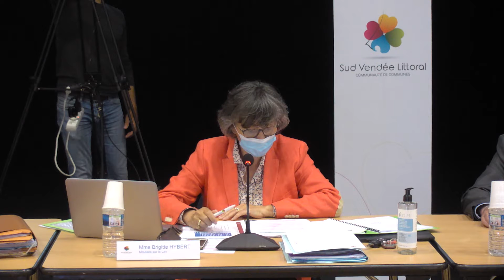Sud Vendée Littoral : Conseil communautaire - Mai 2021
• Approbation du Procès-Verbal de la séance de Conseil communautaire du                                   15 avril 2021
• Présentation des délégations consenties par le Conseil communautaire :
• Délibérations prises par le Bureau communautaire (n°18_2021_01 à 22_2021_03)
• Décisions prises par la Présidente (n°076/2021 à n°092/2021).

FINANCES

01 Tarification – Ecole de Musique Intercommunale Sud Vendée Littoral - Tarifs
02 Attribution de compensation – Commune de SAINT ETIENNE DE BRILLOUET – Révision libre

POLITIQUES CONTRACTUELLES

03 Acquisition de deux véhicules électriques avec installation d’une borne de recharge –  Approbation du plan de financement - Contrat Territoires-Région – Demande de subvention
04 Extension de la Zone d’Activités Economiques Champ Marotte – Commune de LA REORTHE - Approbation du plan de financement - Contrat Territoires-Région – Demande de subvention
05 Itinéraires cyclables – Réseau d’aires d’accueil et de services vélo le long de la Vélodyssée – Approbation du plan de financement - Demande de subvention auprès du Conseil Départemental

URBANISME

06 Passation d’une convention d’études avec l’Etablissement Public Foncier de la Vendée – Commune de Chasnais – Autorisation de signature

AMENAGEMENT DU TERRITOIRE

07 Avis sur le Schéma Régional d’Aménagement, de Développement Durable et d’Egalité des Territoires (SRADDET) de la région Pays de la Loire arrêté

DOMAINE ET PATRIMOINE

08 Cession d’un terrain communautaire, cadastré section AB n°558, sis La Vigne des Ormeaux, sur la commune de Sainte-Radégonde-des-Noyers, à la SARL Au Panier Gourmand – Modification de la délibération n°38_2021_16 du 18 mars 2021 – Autorisation de signature

RESSOURCES HUMAINES

09 Modification du tableau des emplois

Questions diverses